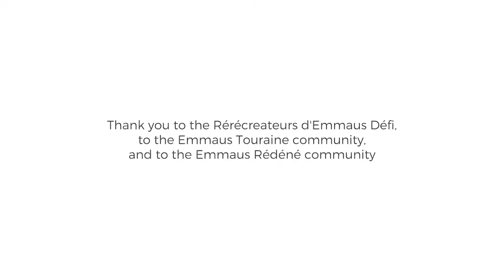The emmaus program | Furniture Restoration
In this video, Valérie Fayard explains the work of Emmaus and their furniture restoration scheme, which provides employment to thousands.

Feeling inspired? Keep watching for practical advice to help you restore your own furniture!

Watch this short interview as Valérie Fayard, Deputy Representative for Emmaus France, explains the Emmaus furniture restoration project and how this provides work, helping thousands of people contribute to society and improve their lives.

For over 60 years, Emmaus has been offering a helping hand to people in need, steering them towards autonomy by enabling them to work. Collecting, refurbishing and re-selling furniture is one of Emmaus' most effective initiatives for making this social project a reality, and is done on a huge scale- each year 65,000 tons of furniture are collected, sorted and then refurbished to be given a new lease of life, before being donated to people in need, or resold. Over the course of this program filmed in their workshops, Emmaus has chosen to share their expertise with the public, so that everyone can benefit.